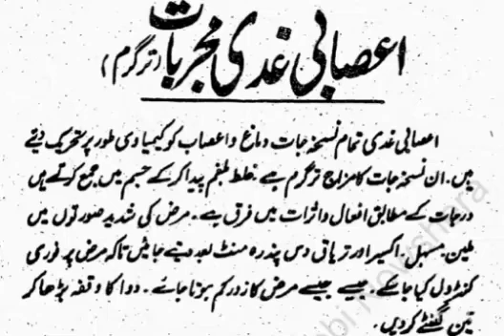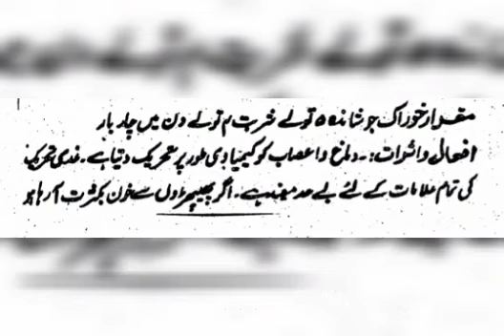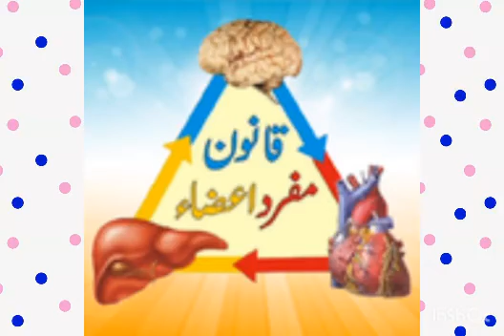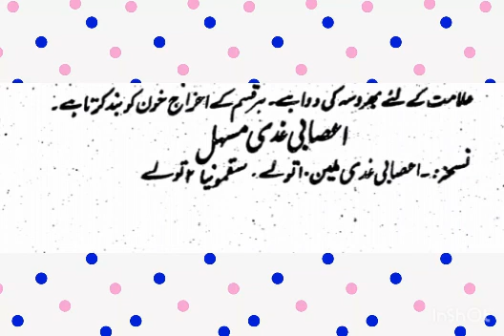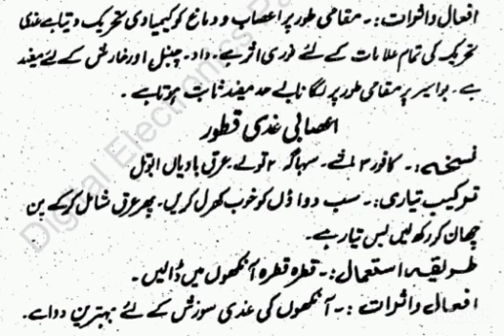Asabi guddi ( tar garam mizaj ) shadeed mulayyan musahal maqvi akseer taryaak joshanda rogan qatoor